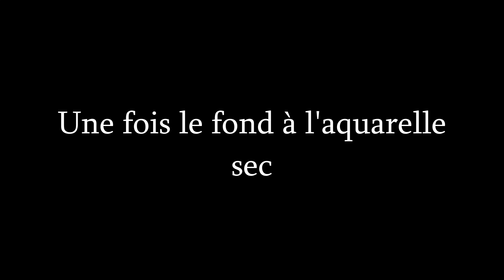Un Fond au Brusho - Coloriage Adulte - Season Hanna Karlzon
Bonjour à tous, je suis vraiment ravie d'avoir la possibilité de vous proposer une vidéo cette semaine. Je pense pouvoir vous en proposer une autre de sûre et peut-être 2 .

Miss spondy